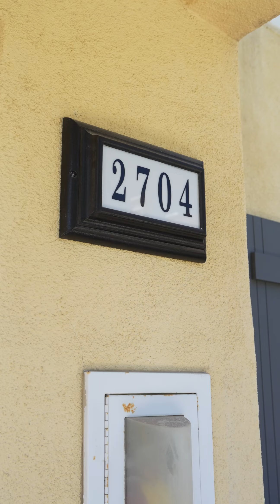The Loren Sanchez Group Presents: 2704 Slippery Elm Ct Chula Vista CA 91914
Welcome to this tri-level townhome nestled in the desirable Eastlake community of Greystone. This residence offers 4 bedrooms and 4 bathrooms, providing ample space and comfort for the whole family. On the entry floor, you'll find a spacious bedroom and a well-appointed bathroom, perfect for multi-gun, office or guest room! Continuing on the 2nd floor, offers a large open space with a wonderful flow between kitchen, dining and living area. Beautiful laminate flooring flows throughout. Bright kitchen boasting refinished cabinets and new quartz countertops with plenty of storage. 1 bedroom and full bath is an added plus.

Other features include a cozy fireplace in living room and a delightful patio overlooking the pool with views to the west. On the 3rd story, you'll be greeted by the primary bedroom and ensuite bathroom with updated quartz counter tops and a separate soaking tub and stand up shower. Across the way, you will meet the 4th bedroom and full bathroom- you are sure to love! In addition to the features within the home, the Eastlake community offers several amenities. Take a refreshing dip in the pool on hot summer days, a picnic day at mountain hawk park, or jogging the trails near by. With quick access to the 125 highway, your daily commute or weekend adventures are made more convenient. Plus, being located next restaurants, shopping and top notch schools. Don't miss the chance to make it your own and experience the best of Eastlake living.